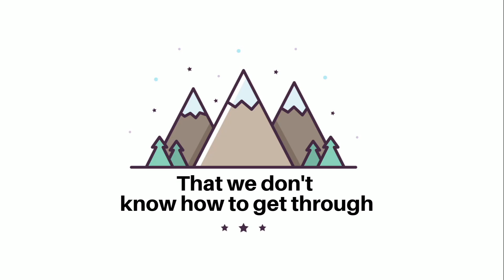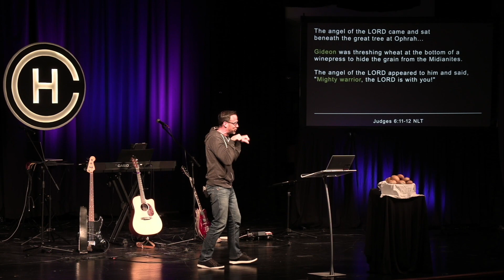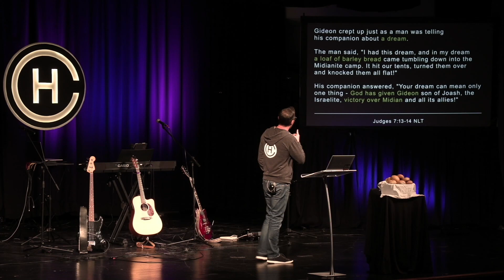Hope That Helps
Ever wonder if you have what it takes to get through what life throws at you? Learn how God wants to help your life.